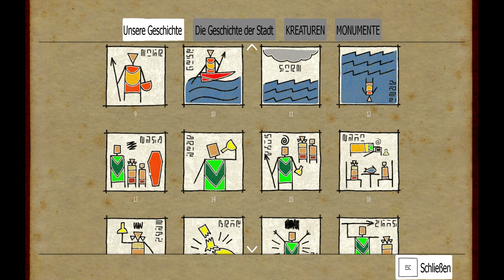Submerged [GERMAN] [HD] #009 NACHTRAG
Submerged ist ein postapokalyptisches Indiespiel für Dritte, das von Uppercut Games für PlayStation 4, Xbox One und PC Windows im Jahr 2015 entwickelt und veröffentlicht wurde. 2016 folgt ein iOS-Port.

Das Spiel spielt in einer dystopischen Zukunft, in der die globale Erwärmung die Welt überschwemmt hat. Miku und ihr jüngerer Bruder Taku treiben in eine Stadt, die teilweise unter dem Meerwasser liegt und in der nur die höchsten Gebäude aus dem Meer ragen. Die beiden sind nach dem unglücklichen Tod ihrer Mutter von ihrem Vater nach Hause geflohen. Seine gewaltsamen Aktionen gegen sie haben dazu geführt, dass Taku schwer verletzt wurde. Miku sucht Zuflucht auf einem Glockenturm und erkundet die Stadt in ihrem motorisierten Fischerboot, um Nachschub für Taku zu holen.